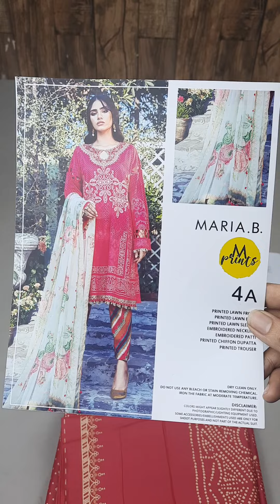MARIA. B. Mprints Spring/Summer Lawn | Master Replica | Price Rs. 2,850/-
MARIA. B. Mprints Spring/Summer AIR JET (90x70) Lawn '21 with Crinkle Chiffon Multicolored Printed Duppata now available

🌐 Shop online at coming soon !